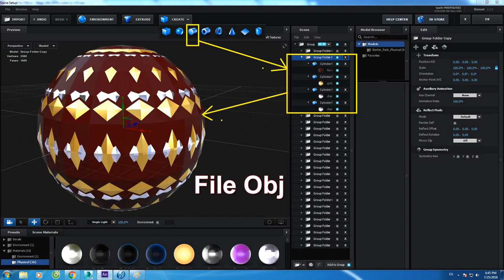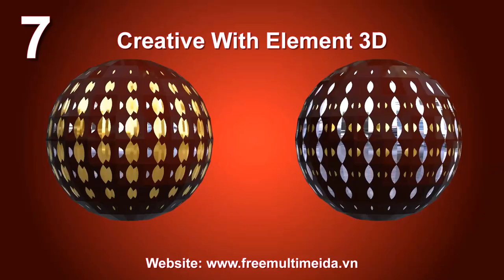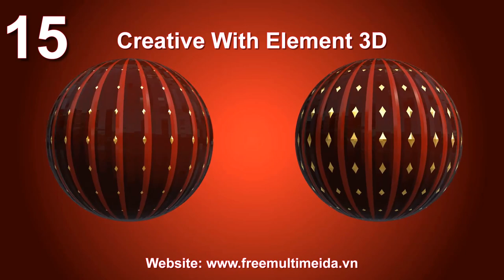Element 3D After Effect -Creative With Magic Balls - Free 22 files Obj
22 balls were created in Element 3d After Effects and all were exported to Obj file for you to use in your projects